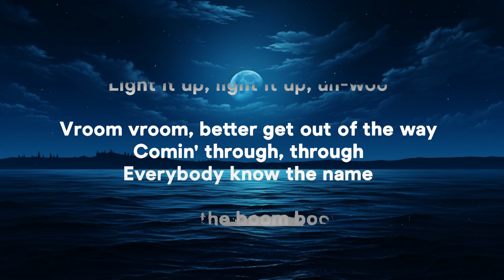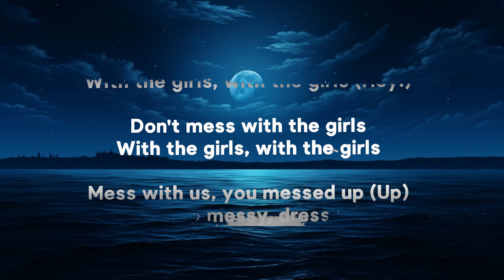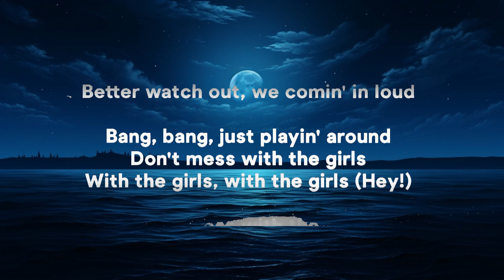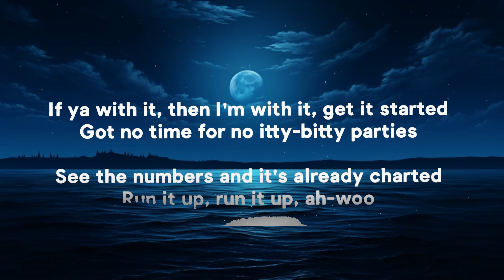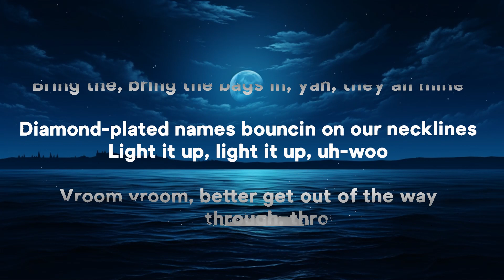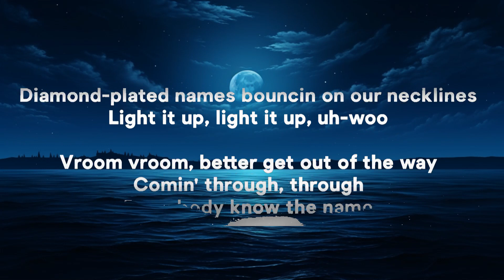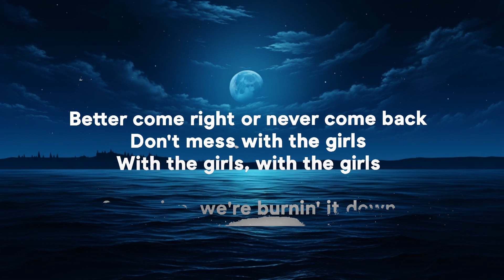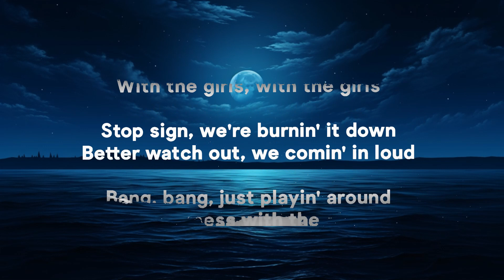BLACKPINK - The Girls (Lyrics) | 25 Min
» Lyrics:
If you with it then I’m with it get it started
Run it up run it up ah woo

Bring the bring the bags in yah they all mine
Diamond plated names bouncing on our necklines
Light it up light it up uh woo

I’ma put it in your face

Don’t mess with the girls
With the girls, with the girls

Stop sign we’re burning it down
Better watch out, we coming in loud
BANG BANG
Just playing around

Mess with us you messed up
Believe me we be like ㅋㅋ
Take it easy, take a breath
You mess around, we make a mess
Say less yes that ain’t just a flex